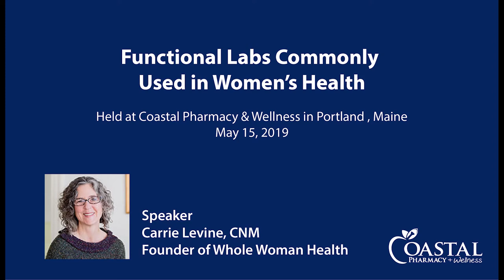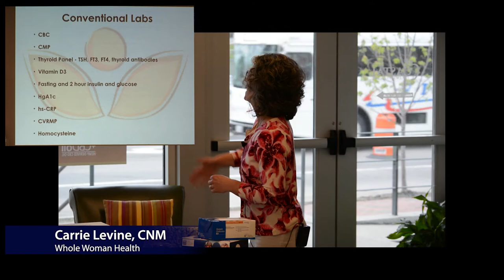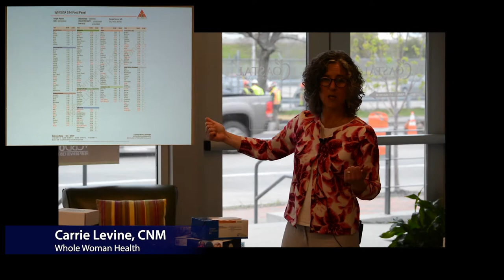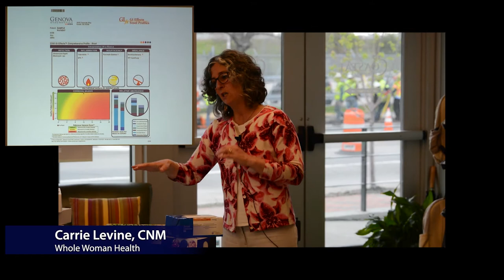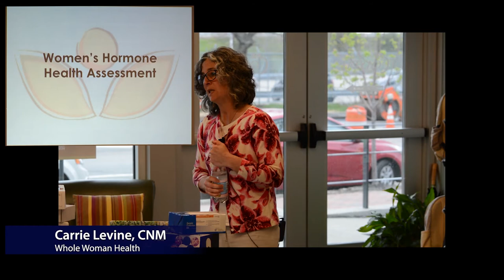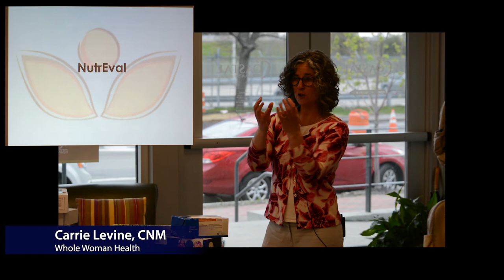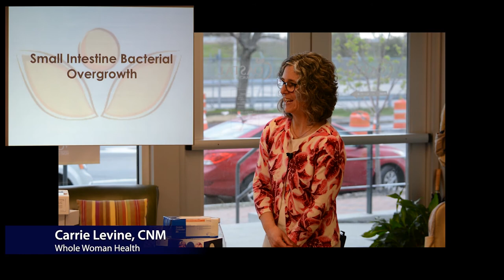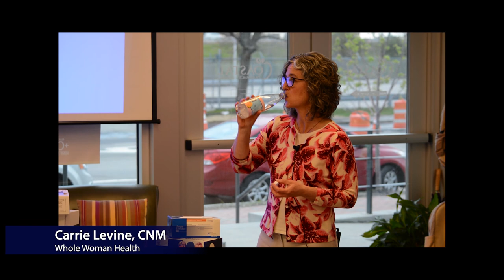Functional Labs Commonly Used in Women's Health with Carrie Levine, CNM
Determining a treatment plan without diagnostic testing is a lot like finding a foreign destination without a map. Learn more about lab tests commonly used to diagnose and treat women’s health concerns from a functional medicine perspective. What tests may be ordered based on your symptoms, what the results can reveal and how those results affect your treatment plan. You’ll also get a look into how functional medicine works to address the root cause of disease.

Speaker
Carrie Levine, CNM, Founder of Whole Woman Health